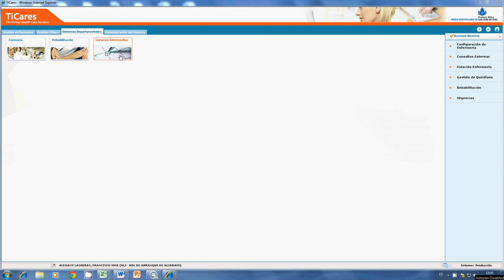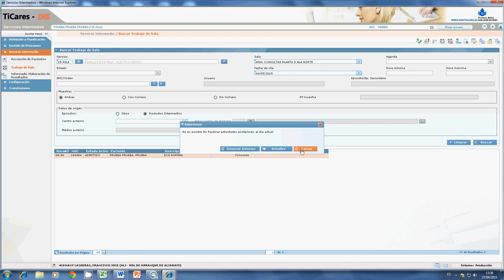TiCares_Trabajo diario en el modulo de servicios intermedios